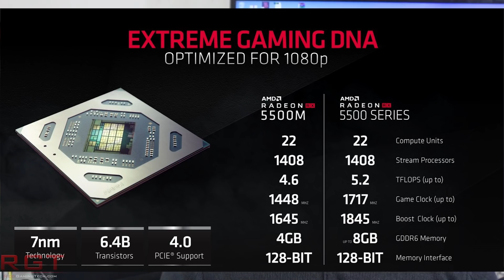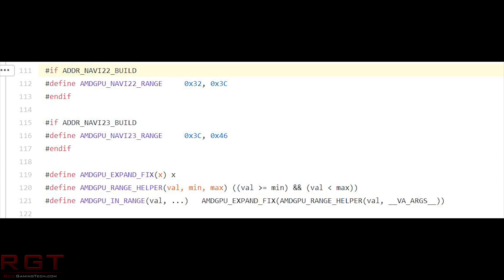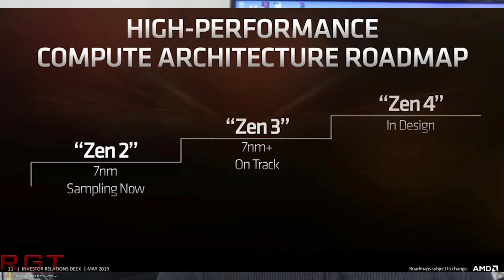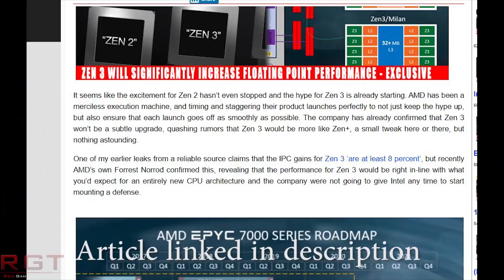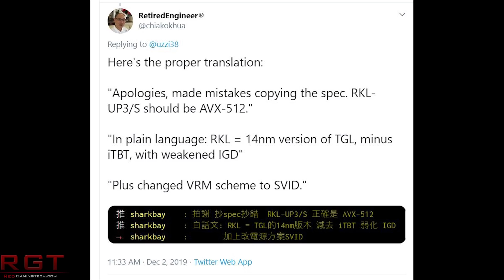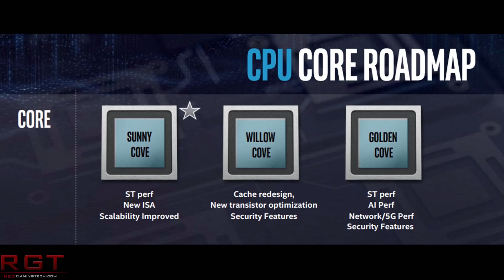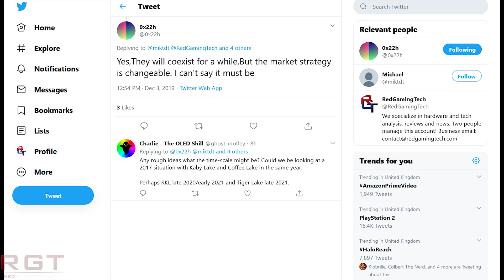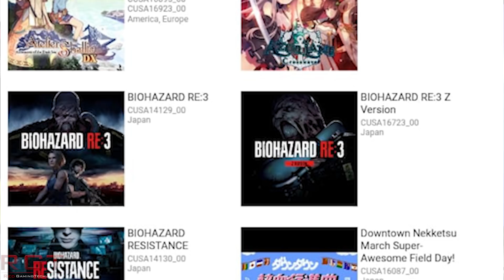Ryzen 4000 & X670 Release Date | Radeon RX 5600 Details | Tiger Lake & Rocket Lake Desktop News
AMD's Ryzen 4000 series CPUs will be based on the Zen 3 architecture, and will be on the X670 platform. We can be relatively sure that RYzen 4000 will be AM4, and the X670 platform will support DDR4 memory and likely PCIE 4 too.

According to a report both Ryzen 4000 and X670 have a release date of Q4 2020.

WE also see a release date for both the Amd Radeon RX 5500 and the Radeon RX 5600. The RX 5600 uses GDDR6 memory, but has a memory bus width of 192-bit.

Finally, there's yet more details for Intel's Rocket Lake and Tiger Lake. TIger lake is rumored to quickly follow rocket lake, though both will use willow cove as their underlying architecture. Interestingly, Tiger Lake will increase the number of CPU cores to 10 cores / 20 threads, BUT apparently Rocket Lake is compatible with COmet Lake motherboards albeit with some missing features.

SOURCES